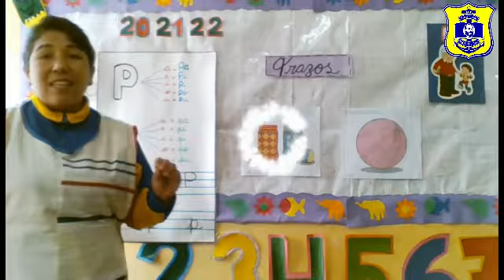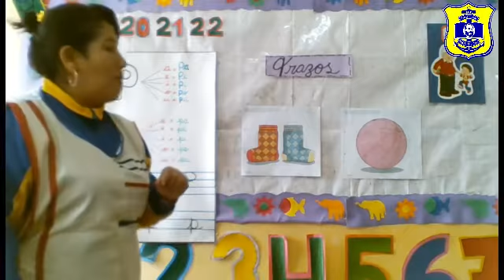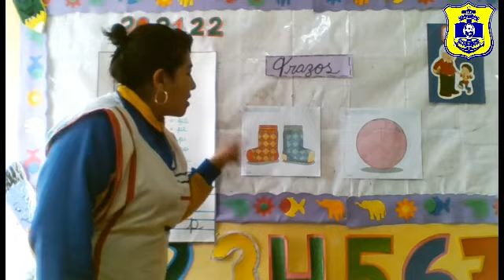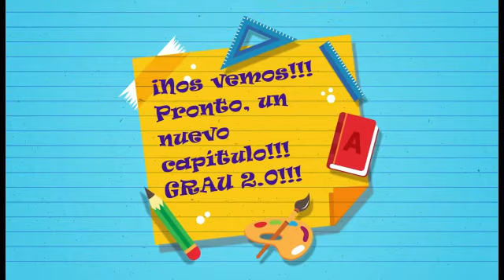Inicial 4 años Miss Evelyn - Trazos - Viernes 07/08 - Grau 2.0